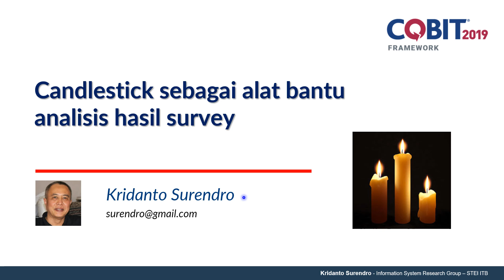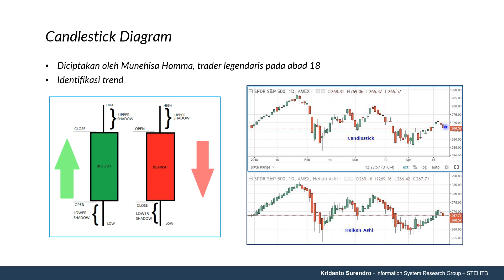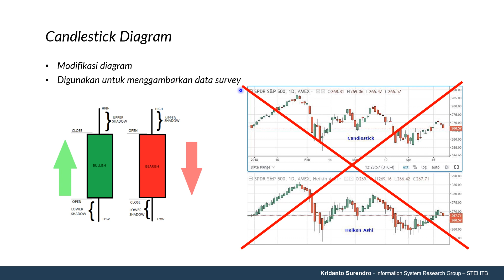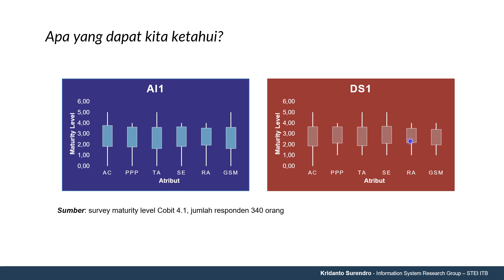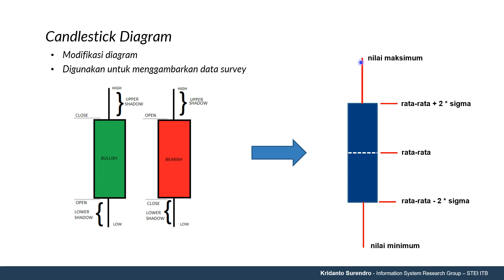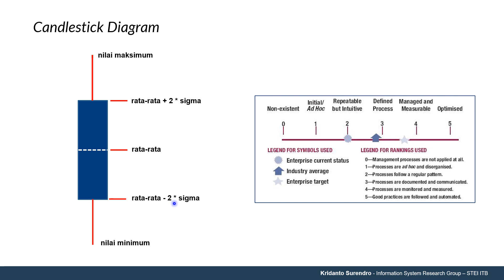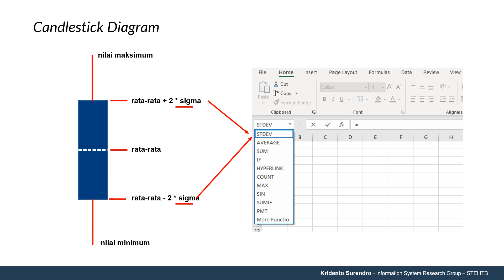Candlestick Diagram - alat bantu analisis survey capability maturity level tata kelola TI cobit 2019